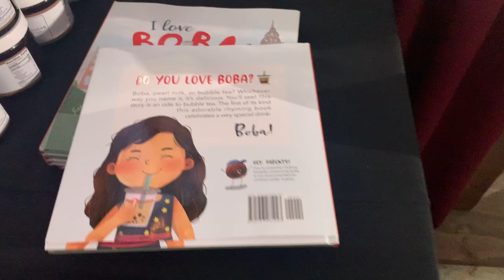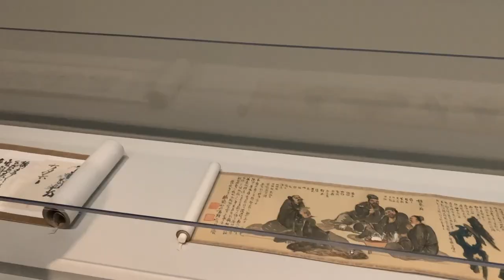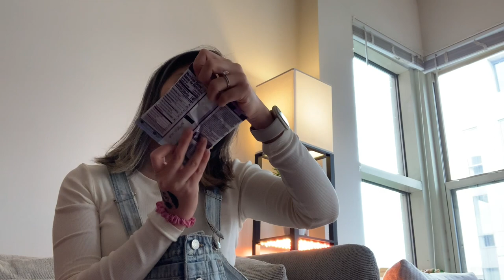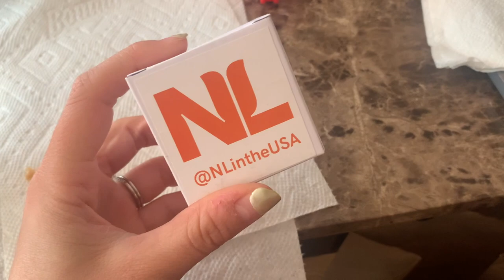Weekend vlog | Nationals game, EU Open house, Asian Art Museum Centennial Celebration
~a wholesome weekend~